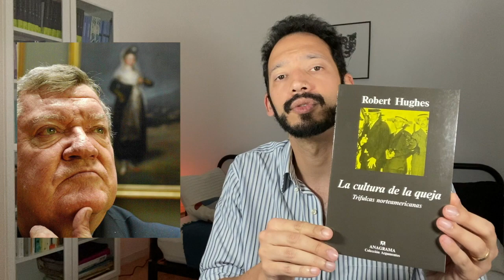Lo políticamente correcto: Una trifulca global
Lo políticamente correcto se ha convertido en un nuevo sistema de censura, castigo y premiación en las llamadas sociedades abiertas. Su origen se remonta a los años 80, en las universidades norteamericanas. Todos somos, en potencia, verdugos y víctimas de un movimiento que surgió, como suele pasar con las utopías, para propiciar la tolerancia y el respeto entre las personas.